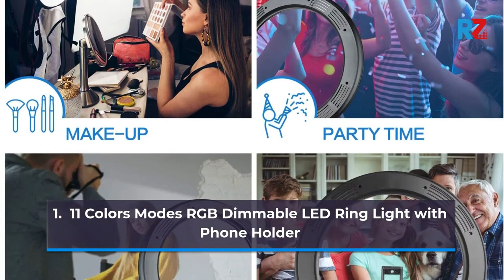Best Top 10 RGB Ring Light For 2021 | Top Rated Best RGB Ring Light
1. 11 Colors Modes RGB Dimmable LED Ring Light with Phone Holder
2.18-inch RGB LED Ring Light Kit with Stand Phone Holder
3.iBesi Dual Ring Light, 11 Light Modes, 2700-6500K, 2020 Upgraded 7" Dimmable Led Ring Light
4.10" Selfie Ring Light RGB LED Desk Ring Light
5.RGB LED Ring Light with Stand/Phone Holder/Remote Controller/APP Control
6.HAUEA LED RGB Ring Light Kit, 9 Colors, 11 Brightness Level, 2 Speed Flash Mode
7.STASUN 13" RGB LED Ring Light with Adjustable Tripod Stand and Phone Holder
8.Selfie Ring Light with Stand Tripod for iPhone, iPad, Android Smartphone
9.10" Selfie RGB Ring Light with Tripod Stand and Phone Holder
10.10" Ring Light RGB LED Selfie Ring Light with Tripod Stand and Phone Holder